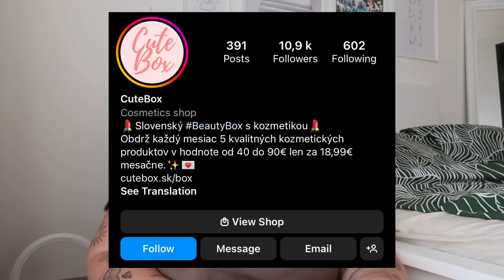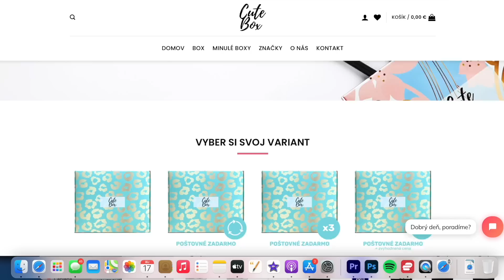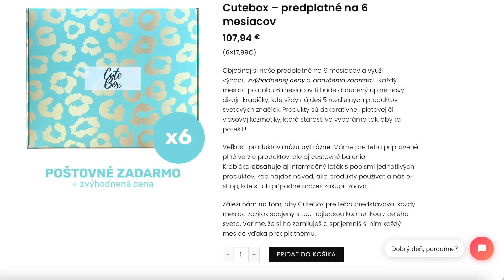yet another daily UKLÍZECÍ & PRACOVNÍ vlog | 2022 | SugarDenny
CuteBox Kód SUGAR10 na 10% slevu!

*toto video je CuteBoxem sponzorované*